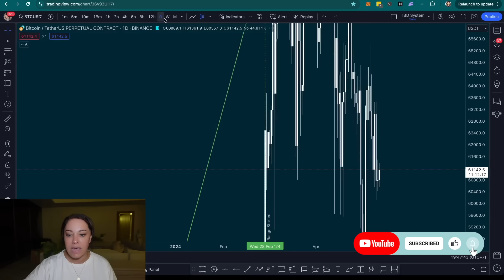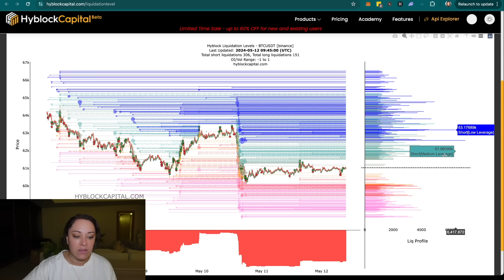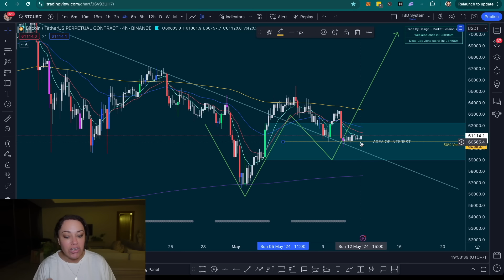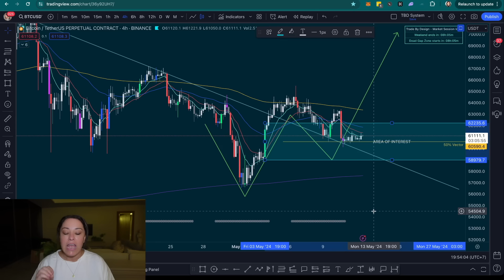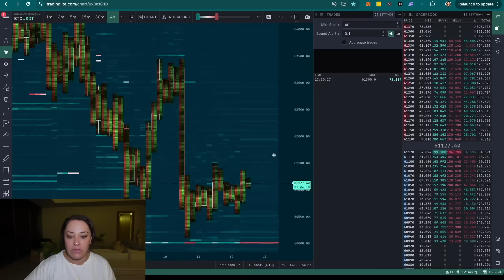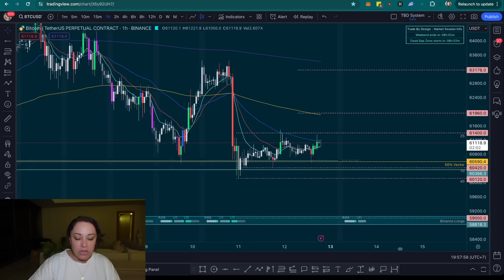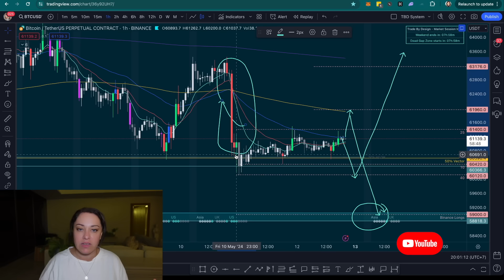Pivotal Week for Bitcoin - WATCH OUT for THIS Danger Zone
Decoding Bitcoin's next move with High Block Capital is crucial for anyone in the crypto space! Join me, Annii from Trade Travel Chill, as I dive deep into this week's Bitcoin price action, analyzing dramatic drops and potential recoveries. Learn to trade with Annii using insights from High Block Capital's liquidation levels to predict market movements. 🚀

This video is packed with actionable tips whether you're looking to invest or keep up with the market. We use High Block Capital for the most accurate market updates and predictions. I'll show you how to interpret these signals to make informed trading decisions in crypto, specifically focusing on Bitcoin!

🔥𝗟𝗲𝗮𝗿𝗻 𝘁𝗼 𝗧𝗿𝗮𝗱𝗲 𝘄𝗶𝘁𝗵 𝗔𝗻𝗻𝗶𝗶 (𝗧𝗿𝗮𝗱𝗲 𝗧𝗿𝗮𝘃𝗲𝗹 𝗖𝗵𝗶𝗹𝗹)
Trading & Investing Courses, Daily Market Updates & Exclusive Live Sessions!

🏆  JOIN THE BITUNIX TRADING COMP 🏆
1. (this is a private TTC comp so you can't enter unless your account was created under us)
2. Fund your FUTURES account with min 100USDT and maintain that min throughout the comp
3.

Only after all the above is done, fill this out and Bitunix will add you to the comp usually within 24 hours

GET ACCESS TO TTC TRADE UPDATES & DISCORD

Option One - Join the limited updates free discord
✅ Follow the instructions in the discord to unlock your access!

⚠️ Min 100 USDT Deposit required to unlock the free Trade Travel Chill Discord

Option Two - Get access to full TTC courses, multiple live sessions daily, all trade updates & private discord channels
✅ Instant access to TTC courses
✅ Follow the instructions in the welcome email after purchase to unlock your full discord access!

0:00 - Pivotal Week for Bitcoin - WATCH OUT for THIS Danger Zone
0:54 - BTC Price - BitcoinDaily Analysis
2:17 - High Block Capital Overview - Bitcoin Highblock
4:54 - Bitcoin Price Now - BTC 4-Hour Analysis
6:27 - Trading Bitcoin - BTC 1-Hour Analysis
8:49 - Weekly Crypto News Events
10:42 - Joining the Trading Competition
11:13 - Learning the TTC Trading Method
11:37 - Importance of Patience in Trading

I hope you enjoy and get value from the content on this channel. If you want to support me, use any of the affiliate links in the traders toolkit, then leave a like, comment & subscribe as these small gestures help me to keep bringing you free content.